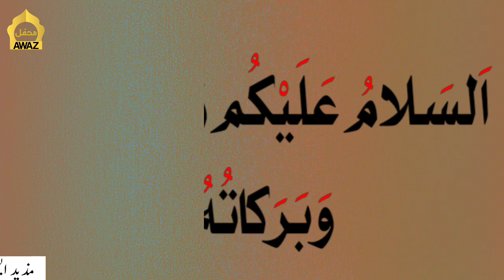Bibi Zainab R.A Ki Dua | Karbala Ka maidan | Very Emotional Story | Bazar e Sham | Mehfil e Awaz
Title : Bibi Zainab R.A Ki Dua | Karbala Ka maidan | Very Emotional Story | Bazar e Sham | Mehfil e Awaz

Description:
In this video, we will also present various traditions, historical facts and interpretations of the famous scholars of Islamic history about this brave incident of Hazrat Zainab.

 While considering various aspects of the incident, we will also discuss the perception of the incident, its impact on humanity and its impact on the lives of Muslims.

 By watching this video, you will better understand the courageous incident of Hazrat Zainab (peace be upon him) and realize the importance of her decision

AAM NOTE :
Bazar e Sham
Karbala
Muharram
bibi zainab
Khuttba
Karbala ka Waqia
Karbala k Bad
Shahadat
Mola
Imam Hussain
Hazrat Hussain
Imam Hussain as
Dua
bad Dua
Bibi Sakeena
Bibi Sakina
Hazrat Bibi zainab ka waqia
Hazrat Bibi zainab ka khutba
Hazrat Bibi zainab ka vakya
Hazrat Zainab Karbala ka waqia
Hazrat Zainab ka khutba
sayyad zainab
bazar e sham
bazar e kufa
story of zainab
sham e ghariban
shaam e ghareeban
farewell of imam Hussain
Darbar e ya zee do
waqia Karbala
Muharram 2022
Hazrat Zainab ki eid
Darbar e yazeed mein Bibi zainab ka khutba